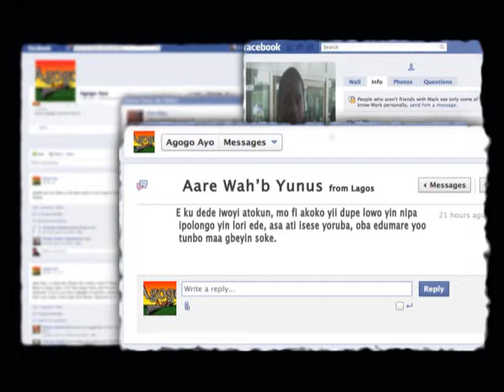AGOGO AYO: FACEBOOK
- IWE AFIRONSHE LATI ORI ERO ALATAGBA AYARABI ASA
- MESSAGES FROM FACEBOOK FRIENDS